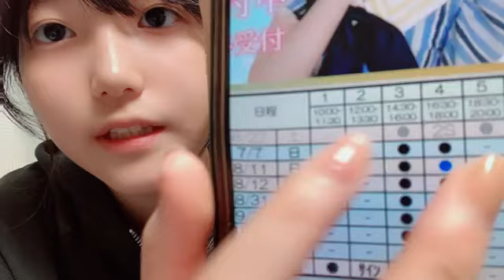2024年06月19日 諸葛 望愛（STU48 2.5期生）